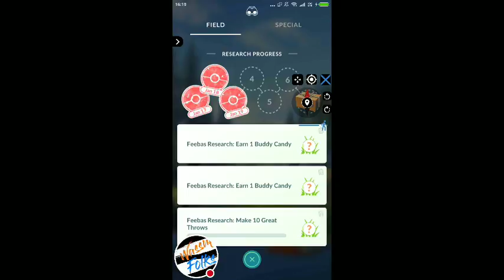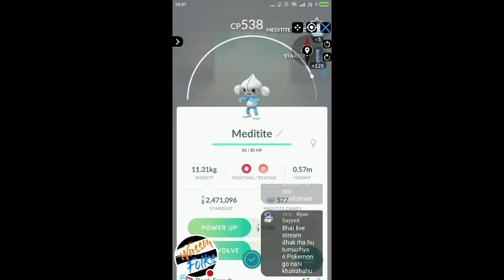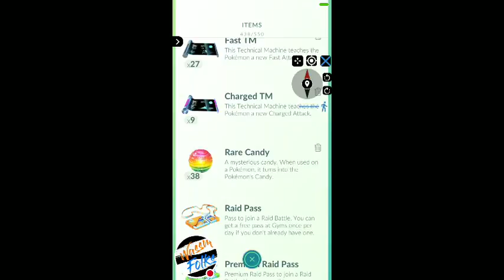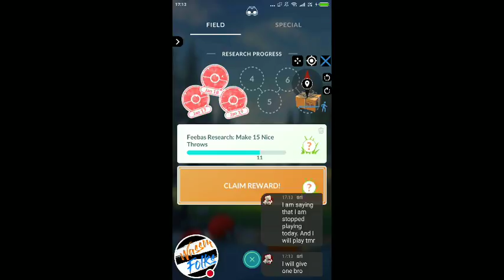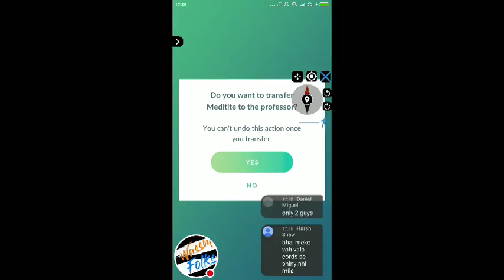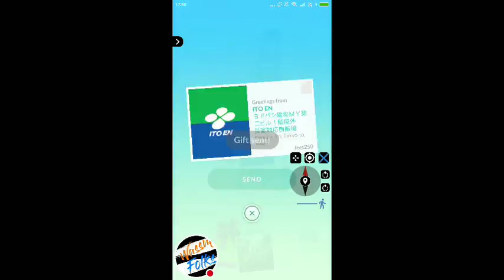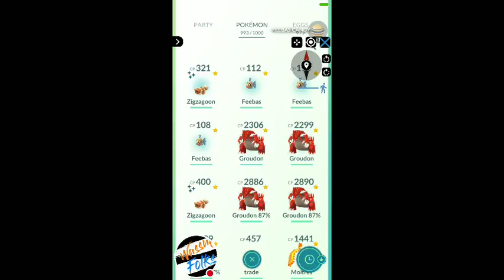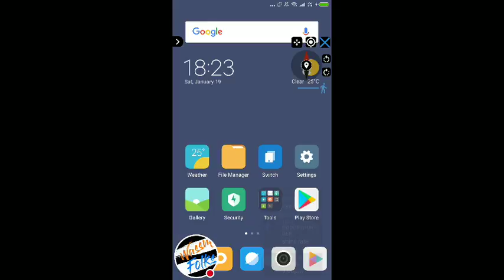Feebas Limited Research Day | Paris Mall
ACCORDING INDIAN STANDARDS TIME

Feebas Limited Research Day
1st Region
PLACE : Paris Mall, France
DATE : 19th Jan 2019
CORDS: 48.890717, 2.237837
TIME: 3:30pm to 6:30pm IST

2nd Region
PLACE : San Francisco
DATE : 20th Jan 2019
CORDS : 37.8095,-122.4101
TIME: 12:30am to 3:30am IST

3rd Region
PLACE: Shinjuku, Japan
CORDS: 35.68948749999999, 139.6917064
TIME : 8:30am to 11:30am IST